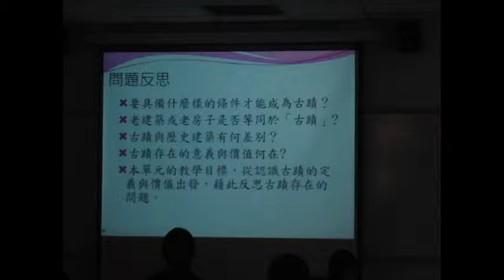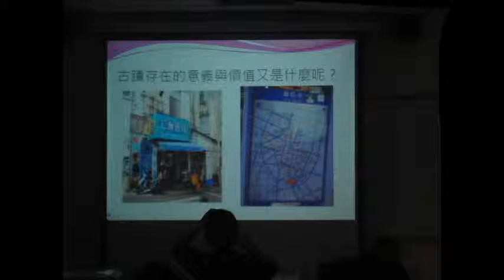旅遊文化發展學士學位學程 古蹟與文化生活 20141024 1414121898